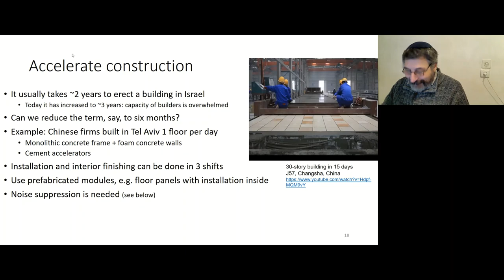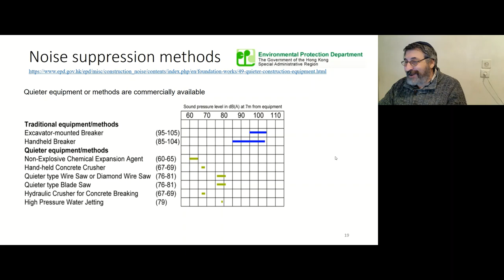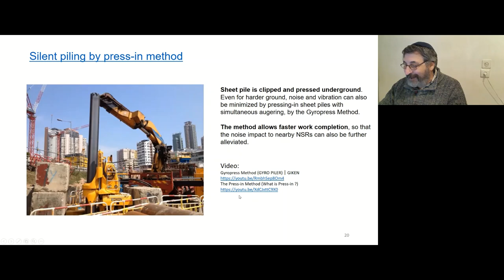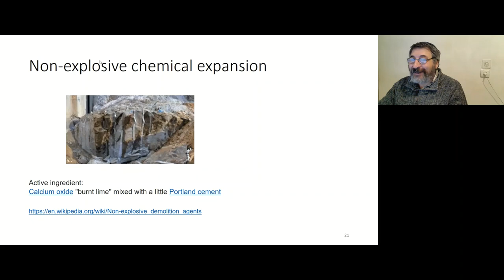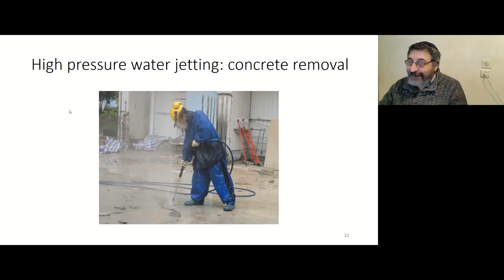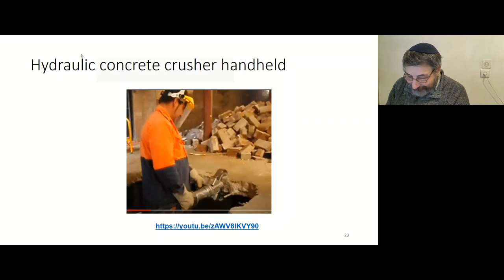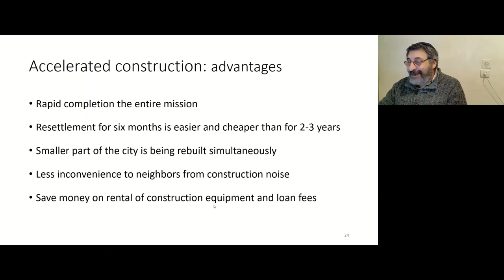Как ускорить строительство в Израиле и ослабить шум?